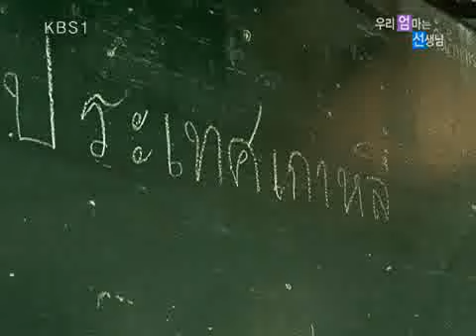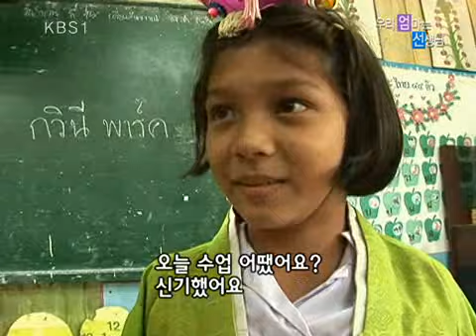러브 人 아시아 - Love In Asia 20090929 #005